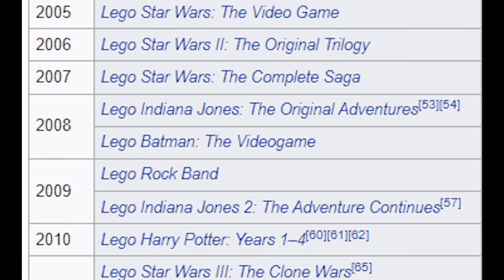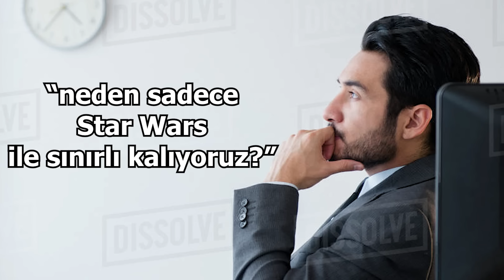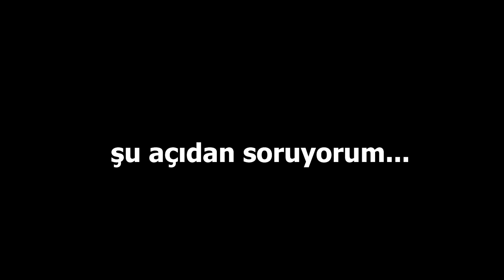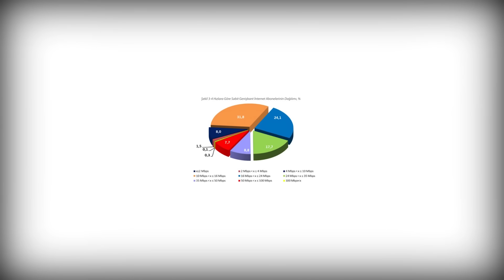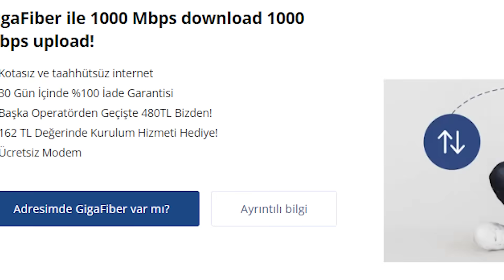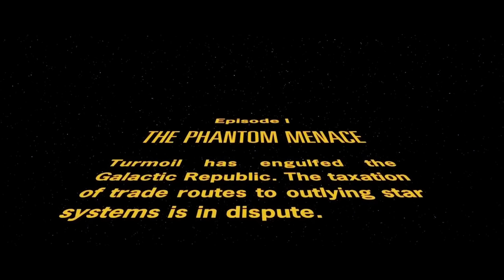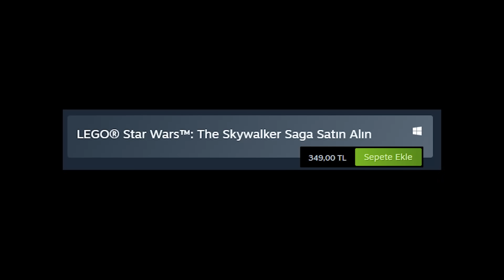YILLAR SONRA İLK KEZ "BEBE OYUNU" OYNADIM!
Dakikalar:
00:00 Mevzunun başı
00:40 Bebe oyunu
03:16 Sponsor TURKNET
04:36 Oynayalım!
09:08 Saatler sonra
11:35 Sonuç

Bugünkü videomuzdaki oyunumuz Lego Star Wars The Skywalker Saga oluyor!

Kendisi benim merakla beklediğim ama aynı oranda şüpheci yaklaştığım bir oyundu. Başında geçirdiğim saatleri sizlerle paylaşayım istedim. Oynarken ne hissettim? Neden oynamak istedim? Ve oynayınca ne oldu? Başım göğe erdi mi?

Gelin birlikte görelim...

İyi seyirler!